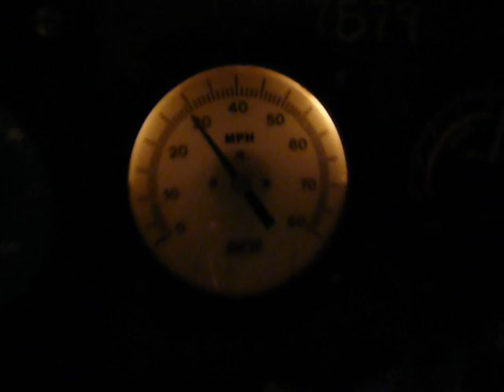Train driving through the yard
Northbound train